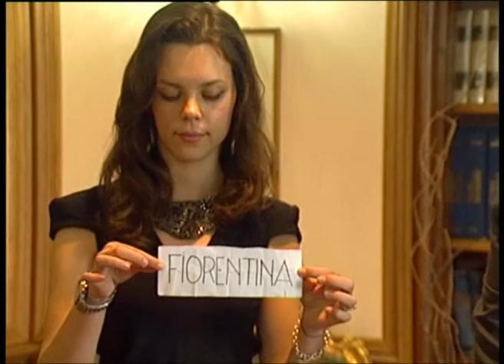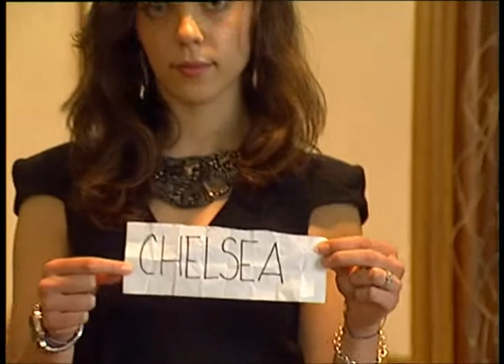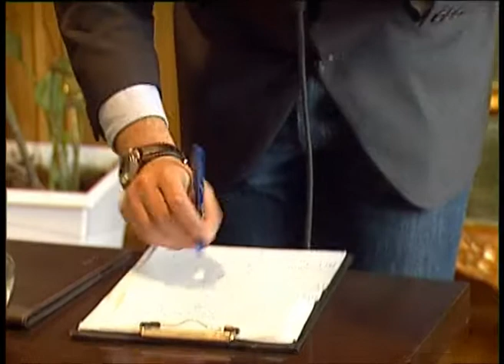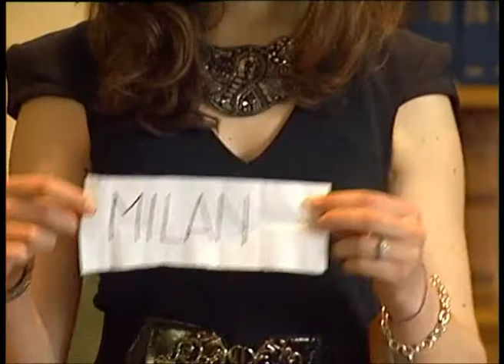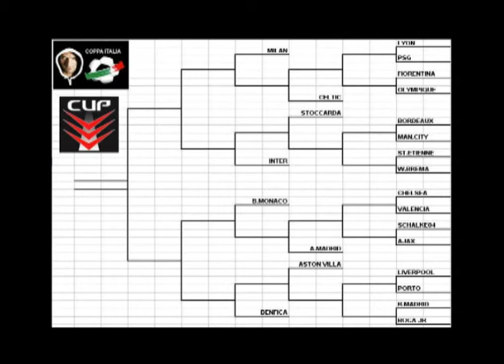SORTEGGIO COPPA ITALIA CITROEN.flv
CITROEN CUP CALCIO A 8